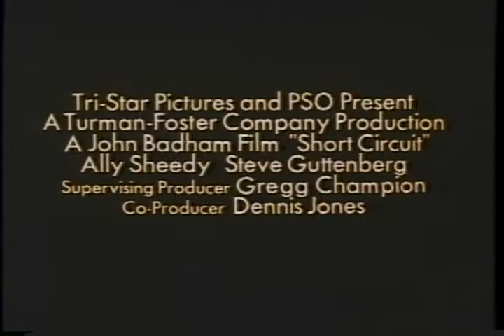Short Circuit Trailer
Used as an alternate source for my forum..
Comments can be made there..